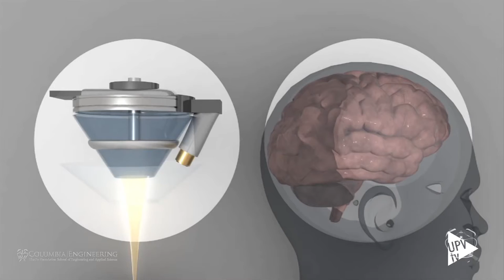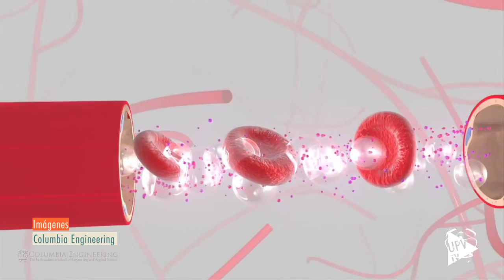Nueva administración de fármacos para tratar enfermedades cerebrales - Noticia @UPVTV, 25-01-2016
Se abre una nueva vía de administración de fármacos. Los ultrasonidos se alían con la medicina para conseguir mejorar el tratamiento de enfermedades cerebrales, como tumores, Parkinson  y Alzheimer. Investigadores del Campus de Gandia de la Universitat Politècnica de Valencia, junto con los de la Universidad de Columbia, trabajan en un sistema de apertura de la barrera hematoencefálica.

Es una especie de funda especial que cubre y protege el cerebro y evita que pasen bacterias, pero también impide el paso de determinada medicación. Con esta técnica se estudia un sistema que permite, a través de ultrasonidos, abrir temporalmente la barrera hematoencefálica.

La heterogeneidad que presentan el cráneo y el cerebro provoca interferencias en las ondas de ultrasonidos que buscan abrir la barrera de protección. Para evitar esas interferencias los investigadores trabajan en una lente que las corrija y conseguir así la administración más efectiva de un tratamiento.

Este sistema ya se ha probado en animales y en el año 2015, en Canadá, cinco personas con tumor cerebral se sometieron, voluntariamente, a este tratamiento y se abrió su barrera hematoencefálica. Pero aún quedan años de investigación para que esta técnica sustituya a los tratamientos actuales.